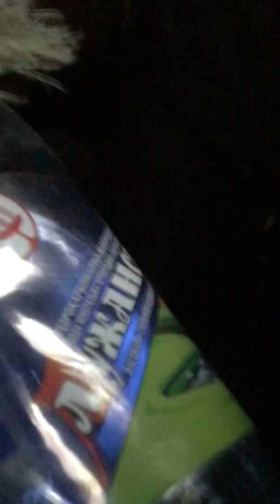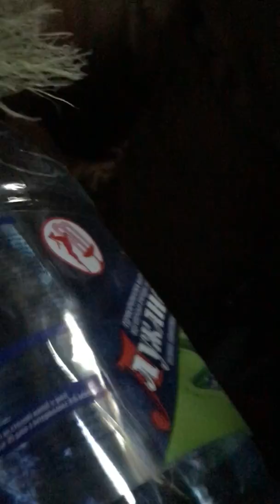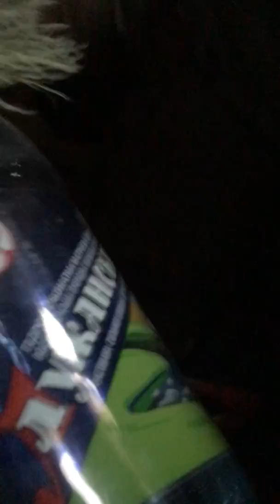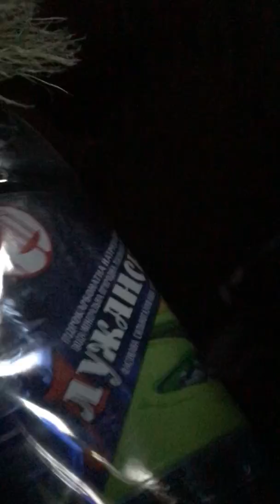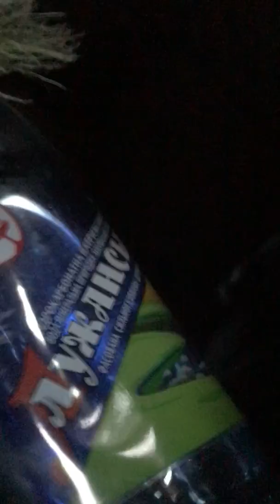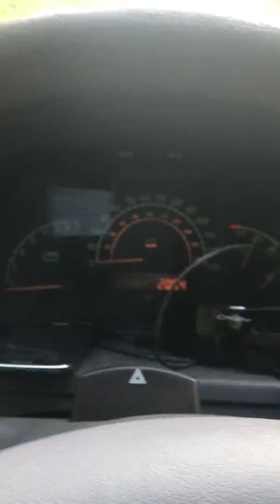Відео 3. Напад на журналістів і Лісову варту WWF у с.Стужиця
Після знімання відеоролика про нелегальні вирубки біля пралісів Ужанського національного природного парку,  які знаходяться під охороною ЮНЕСКО на нас напала агресивна група людей, близько 15 осіб. Від декого із них добряче тхнуло алкоголем.
Це трапилось 21 квітня 2018р. біля 19 години 30 хвилин біля села Стужиця Велико-Березнянського району Закарпатської області. Зі мною були представники проекту Лісова варта, журналісти, інші співробітники Всесвітнього фонду природи WWF.
Нападаючі перегородили нам шлях вантажним автомобілем та намагалися відібрати у нас телефони, фото та відео техніку, ключі від особистого автомобіля відчинивши самовільно його двері. При цьому умисно пошкодили автомобіль.
Ми всіляко намагалися заспокоїти людей. Щоб зупинити конфлікт я звернувся за допомогою до місцевої поліції.
За 20 хвилин нам вдалось домовитись про розблокування дороги і покинути місце нападу. Через кілька хвилин до нас зателефонував працівник поліції та запропонував допомогу відібравши пояснення.
За даним фактом 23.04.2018 відкрито кримінальне провадження передбаченого ст. 246 ч.2.
Відео знято 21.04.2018 між 19.30 і 20.10 год.
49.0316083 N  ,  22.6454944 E